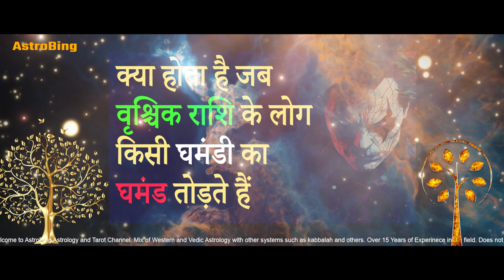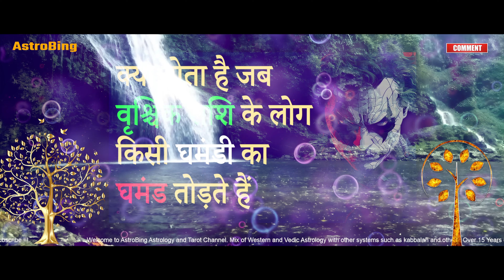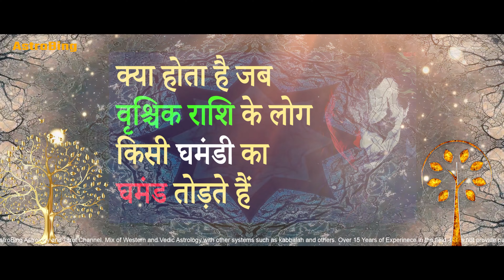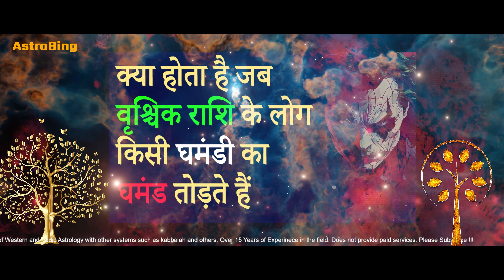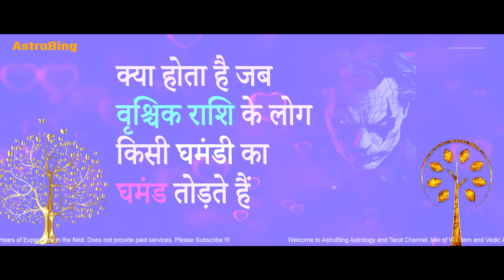क्या होता है जब वृश्चिक राशि के लोग किसी घमंडी का घमंड तोड़ते हैं .... | AstroBing